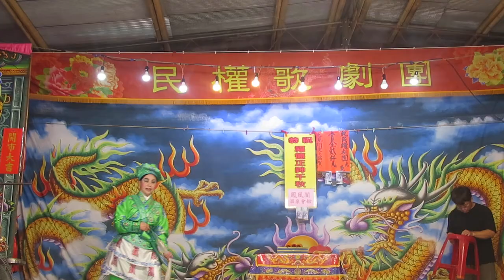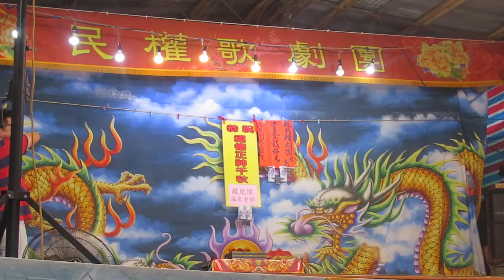113.04.16. 民權歌劇團 九義十八俠 (散戲)